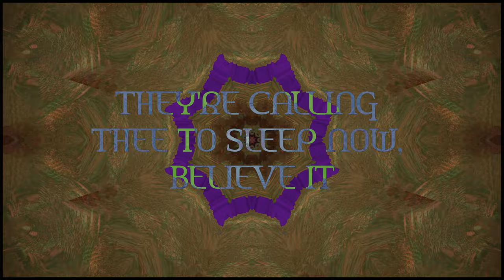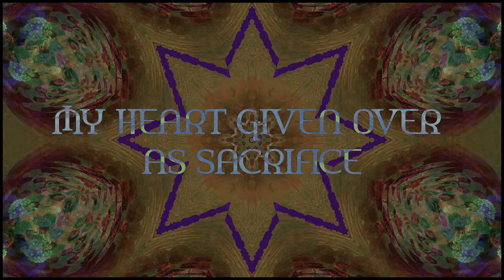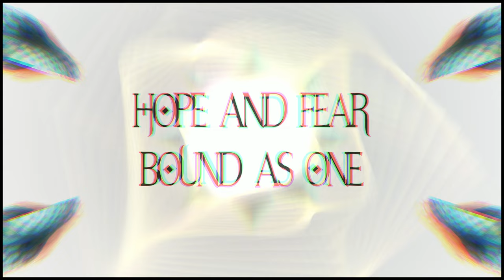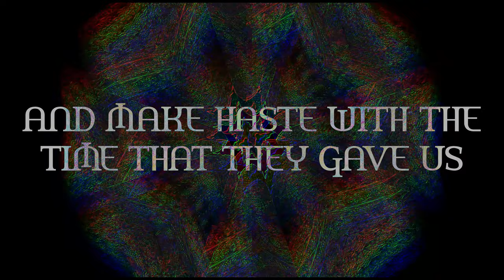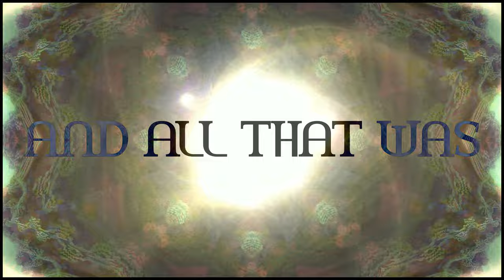HMWH - City of Dreams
We're trying something a little different on this one. Please enjoy.
Hard Men Working Hard are Zenki, Vys & Lakembra.

 ◎  Solana Tip Jar: 7AZWCkfKCgpemTxGgFV8yESix9RRakzK6KsMDntufQ2E

🤠 688as
💲 Aaron Wentworth
☘️ Alex O'Kelly
🐊 Andre Wynn
🎲 Apex
🍇 Basket of Grapes
🏖️ BeachHook
✨ brad hansen
🐼 Dave Lo Pan
🍆 Dick Masterson
🍻 Dillon Bly
🐻 Dmitry Barsukov
🐬 DownieDolphin
🔊 EchoChamberShow
🎮 ErbBetaPatched
❎ Exodition
💨 Fred Rush
👾 godmonster
🥣 HollinOats
🏈 James Gifford
🦴 Jobbed Bone
🛏️ Kevin Kozan
🍋 Lemonsakee
✅ Michael V
🤌 Niche Mode
🌞 Nick Davis
🥜 No nuts
📈 Quota
🎬 Randy
🐶Teddy Bear Syrup
🦁 The Zoo
🌊 Thomas C
🥾 Trentworth
🔱 Tydeus
🚫 Umpty Madoo
🤷‍♂️ UselessScot

Lyrics:
Eyes shut, lay back
Your mind dives into the black
Breath in, hold tight
Feel the stress of the pressure inside

Let go, just yield
Clarity and purpose revealed
Our hope, your cause
Sun sets and the future calls

Be still, do you feel it?
The Primacy has decreed to the Prefects
They're calling thee to sleep now, believe it
Be not afraid my brother, He wills it

My soul, it vibrates pure light from within
Without sin, it illuminates
While I prepare to annihilate and violate vile apostates
I cross blades and seek glory in the late phase

I lock, load, measure up and head to the gates
Where fame, fortune and blood will soon await
I say farewell to the sun and to my place
On this earth, in this life and by your grace

I return to your arms, free of harm, full of life
In His eyes I am cleansed and sanctified
My heart given over as sacrifice
Mind's eye bears witness to paradise

City of dreams, will you join me?
Wipe away tears, now do you see
Hope and fear bound as one and the voices sung together

City of dust, will you join us?
All that can be and all that was
Where the sun never sets on the golden steps
No more pain and regret, just rest

In the temple of waking
There's nothing left but the echoes of ages
Set rhythm to the cadence of ancients
And make haste with the time that they gave us

In the temple of faithless
The covetous swept over the traces
Text hidden to the gaze of invaders
Awaken and guide the pious to greatness

Jade flash and the fire's abating
Time lapse while I'm lying in stasis
Gate crash with divine invitation
Tongue lashes with malign invocation

Red rivers tracing paths over faces
Baptised by the iron of nations
Send shivers to the hearts of the traitors
May the liars never find salvation

Underbelly is an eddy, I'm pacing
Siren calls and my heartbeat hastens
Eager people try to take their places
As the fate of a nation awaits us

I look out upon a sea of faceless
All the pained and the hollow and graceless
Souls forsaken, save your faith 'cause
God calls and it's time to wake up

Wake Up!

It's just a dream!
Fear not the astral enemy!
Open your eyes and find your spirit free

Never sets on the golden steps